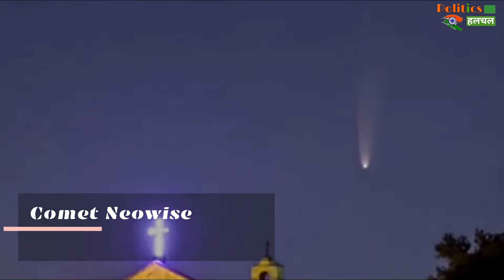कल से 20 दिनों तक अब रोज़ दिखेगा ये बड़ा उल्कापिंड, नहीं देखा तो करना होगा 6000 साल इंतज़ार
A Very Beautifull Comet Which Has 5 Kilometre Of Diameter Will Come By Today For Next 20 Days | You Can See It In India By Early Morning | Asteroids Comes Towards Earth | Comet NEOWISE Coming Towards Earth |

EDITOR ►Shadik